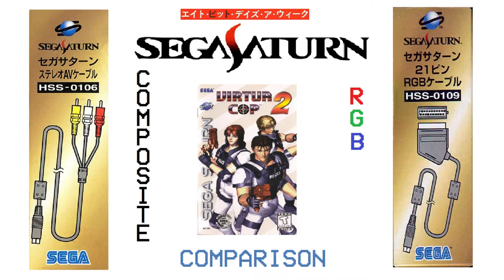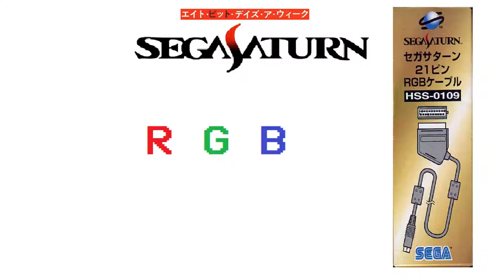Sega Saturn Composite vs RGB comparison Virtua Cop 2